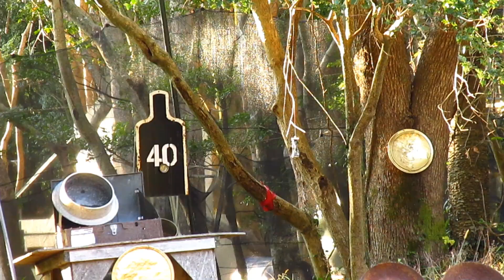BATON BS-STACCATO CO2ガスガン 屋外実射レビュー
今回はバトンエアソフト製CO２ガスガン
BS STACCATOの屋外実射レビューになります☆
行きつけのショップで中古16000円で購入。
実売価格は2万ちょいだったと思います。
中古故、本来の実力を発揮出来てない部分も
有るかも知れません、ご了承くださいｗ
商品自体は令和３年６月に発売された個体です。
ホップパッキンが前所有者様により交換されて
るのか、おそらくマルイ製ホップパッキンが
組み込まれていました☆
弾道は良かったのですが、頻繁に弾詰まり
症状が発生。（私がホップを強くしたせいかも汗）
予備で持って来てた、ＰＤＩに交換した所
弾詰まりは発生しなくなりましたが、ホップが
強すぎる感じでした。0.28gホップゼロでギリ
真っすぐな感じでしたｗ
弾詰まりの明確な原因はまだ分かりません^^;